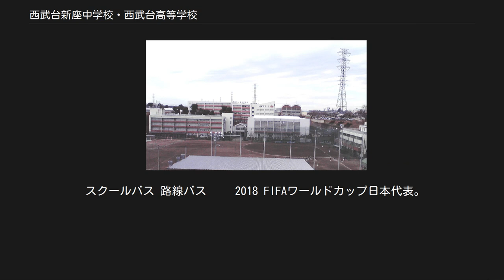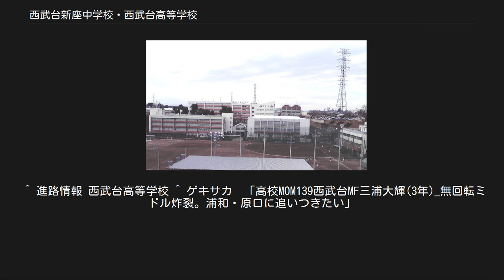西武台新座中学校・西武台高等学校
西武台新座中学校・西武台高等学校（せいぶだいにいざちゅうがっこう・せいぶだいこうとうがっこう、英称:Seibudai Niza Junior High School・Seibudai High School）は、埼玉県新座市中野二丁目にある、学校法人武陽学園が運営する私立中学校・高等学校。
略称は「武台（ぶだい）」。
 西武台新座中学校・西武台高等学校は1981年に学校法人武陽学園により西武台高等学校として開校した。
1986年には同法人により系列校である武陽学園高等学校（現：西武台千葉中学校・高等学校）が開校したが、2008年に学校法人千葉武陽学園を設立し、経営を分離している。
2011年に西武台新座中学校が開校し中高一貫校となった。
 50分授業・3学期制で、高校は普通科に特進選抜(内進生)・特進(内進生)・特進S・選抜Ⅰ・選抜Ⅱ・進学の6コースがある。
中学からの内部進学生とは3年間別クラスとなる。
 進学コース以外は2年次から文系・理系に分かれる。
土曜授業は、特進選抜・特進・特進Sは土曜授業が毎週あり(学校休業日を除く)、他のコースは隔週で行われる。
 堤康次郎が創業した西武グループとは資本・人的に一切関係ない。
 特進選抜コース(内進生のみ) 特進コース(内進生のみ) 特進Sコース 選抜Ⅰコース 選抜Ⅱコース 進学コース 1.特進選抜クラス 最難関国公立大学、最難関私立大学　医歯薬学部の現役合格を目指す。
 2.特進クラス 難関国公立大学、難関私立大学の現役合格を目指す。
 プールが校内にないため、水泳部はない。
ゴルフ部は男子のみとなっている。
 運動部 全国高等学校サッカー選手権大会に3度（最高成績：ベスト８）、インターハイに11度（主な成績：準優勝1回、ベスト４　1回）出場。
 　平成8年～30年の間に14名Jリーガーを輩出。
 第60回選抜高等学校野球大会に出場。
 第83回全国高等学校野球選手権大会埼玉大会にてベスト8。
 第92回全国高等学校野球選手権大会埼玉大会にてベスト8。
 第72回秋季関東地区高等学校野球大会(2019年)に埼玉県2位で出場しベスト８。
 関東大会出場19回、インターハイ出場14回（砲丸投げでは複数回全国優勝）、国体出場4回。
 男子 関東大会出場14回。
　 女子 関東大会出場4回。
 文化部 同好会 その他 クラブ等は基本的に、高校生との合同活動になるが、中学生だけで活動しているクラブもある。
 運動部 文化部 2015年の卒業生520名の大学合格実績は早慶上理6名、GMARCH20名であったが2016年の卒業生491名の大学合格実績は早慶上理10名、GMARCH51名と大幅に上昇した 第二グラウンド 校内のグラウンドは野球部などが使用するため、サッカー部は校内ではなく、外部の第二グラウンドを使用している。
場所は新座市大和田3-10-20で、学校からは徒歩で約15分かかり、最寄り駅のJR武蔵野線「新座駅」からは、徒歩で約20分かかる。
 駅から徒歩圏内ではなく交通が不便なため、スクールバスが柳瀬川駅、新座駅、所沢駅の3駅から出ている。
 スクールバス 路線バス 　　2018 FIFAワールドカップ日本代表。
 ^ 進路情報 西武台高等学校 ^ ゲキサカ　「高校MOM139西武台MF三浦大輝(3年)_無回転ミドル炸裂。浦和・原口に追いつきたい」